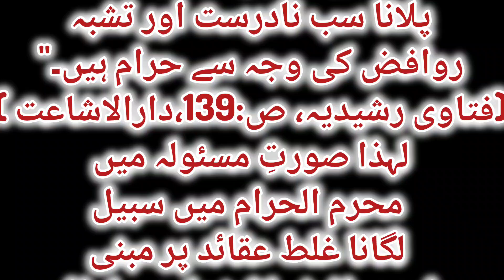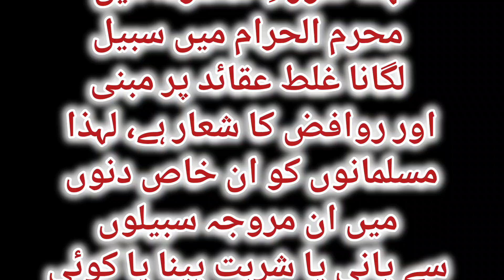محرم الحرام میں سبیل لگانا، اور اس سے پانی پینے کا حکم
سوال

محرم الحرام میں سبیل کا اہتمام کرنا،  اور سبیل پینا کیسا ہے؟

جواب

 پانی پلانا   ثواب کا کام ہے، لیکن  محرم کے مہینے  کو متعین کرکے   جگہ جگہ سبیل لگا کر   پانی یا شربت بنا کر لوگوں میں تقسیم کرنے کو کار ثواب سمجھنا بدعت ہونے   کی وجہ سے ناجائز ہے ،خاص طور پر محرم الحرام کے نو اور دس تاریخ کو روزہ رکھنے کی بڑی فضیلت آئی ہے، اس دن پانی اور شربت پلانا شریعت کے اس حکم کی خلاف ورزی ہے۔

حضرت مولانا رشید احمد صاحب گنگوہی  رحمۃ اللہ  علیہ  لکھتے ہیں:

"محرم میں ذکر ِشہادتِ حسین کرنا اگرچہ بروایاتِ صحیحہ ہو یا سبیل لگانا، شربت پلانا یا چندہ سبیل اور شربت میں دینا یا دودھ پلانا سب نادرست اور تشبہ روافض کی وجہ سے حرام ہیں۔"

(فتاوی رشیدیہ، ص:139،دارالاشاعت )

لہذا صورتِ مسئولہ میں محرم الحرام میں سبیل لگانا غلط عقائد پر مبنی اور روافض کا شعار ہے، لہذا مسلمانوں کو ان خاص دنوں میں ان مروجہ سبیلوں سے پانی یا شربت پینا یا کوئی چیز کھانے سے  بچنا چاہیے۔

حديث شريف ميں هے :

"عن ابن عمر، قال: قال رسول الله صلى الله عليه وسلم: من تشبه بقوم فهو منهم."

(شرح مشكاة المصابيح، کتاب اللباس،الفصل الثاني، ج:8، ص:255، ط:مكتبة امدادية ملتان)